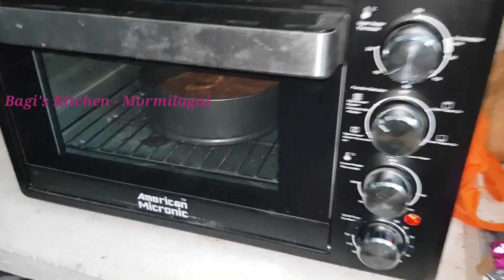Birthday vlog / Eggless Silk Brownie / Husband's Unique Lockdown Cooking / BEST BIRTHDAY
Hey all. This is my channel's first vlog! Its my birthday and my husband surprises me with his baking skills!

This recipe is presented by Bagi's kitchen - Mormilagai in Tamil .